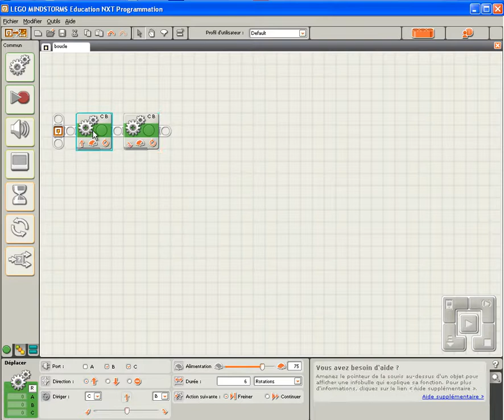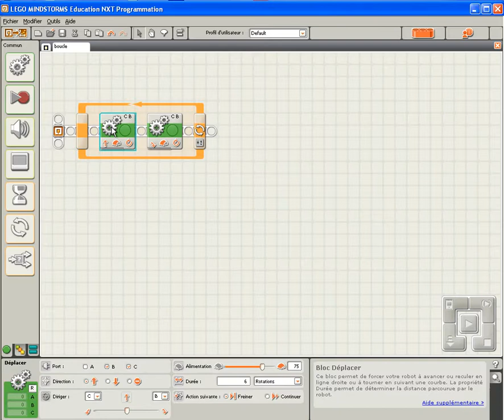Concept de boucle Lego NXT